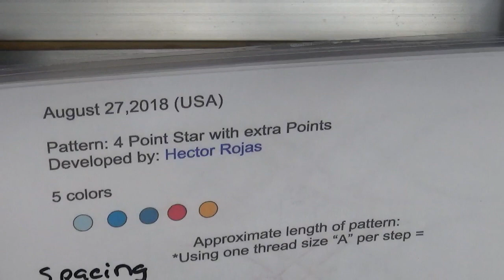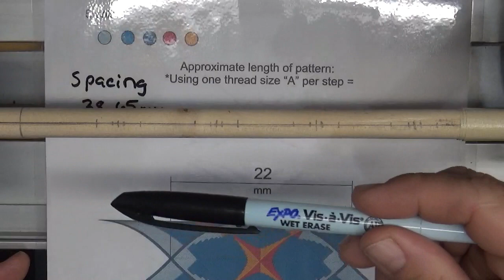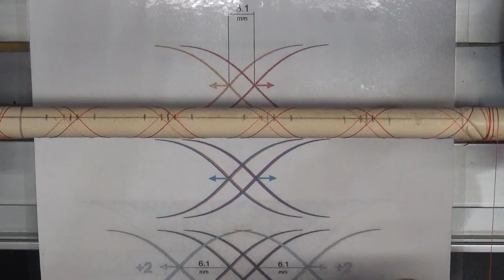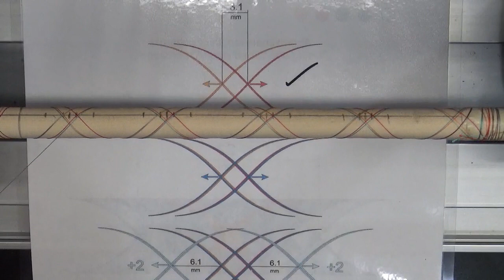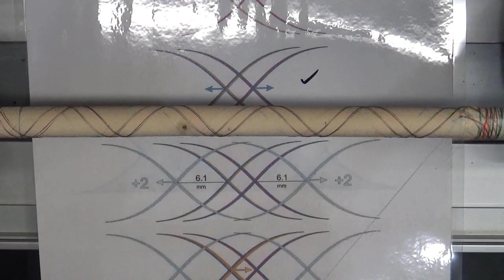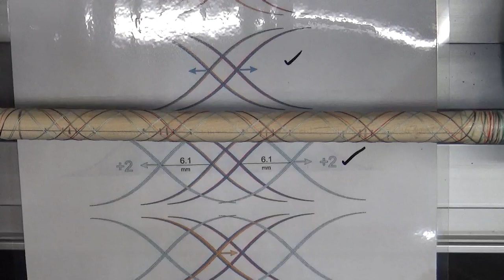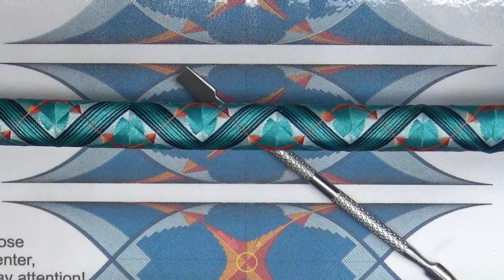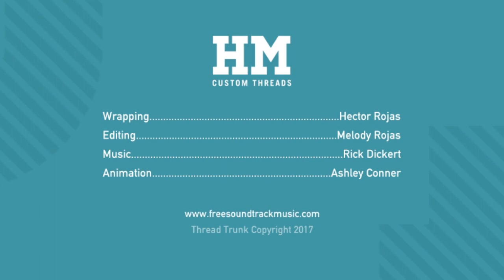Lobster Bisque Thread Trunk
Sept. Thread Trunk-Lobster Bisque